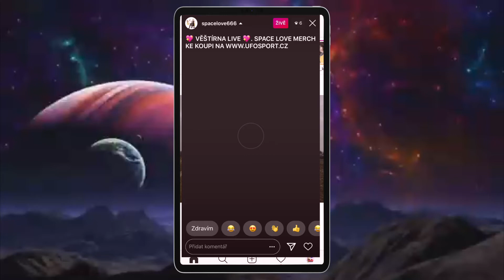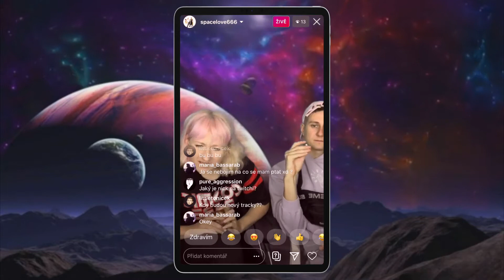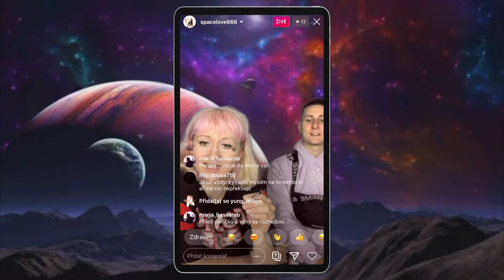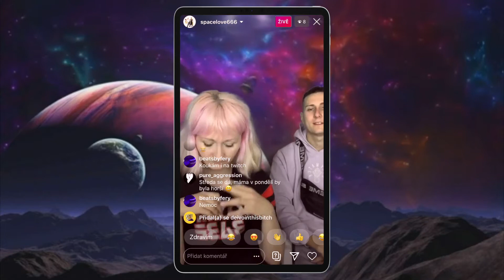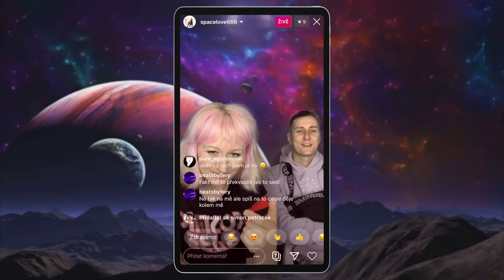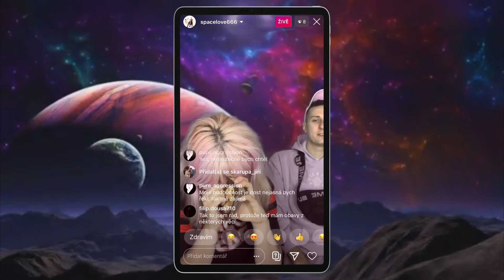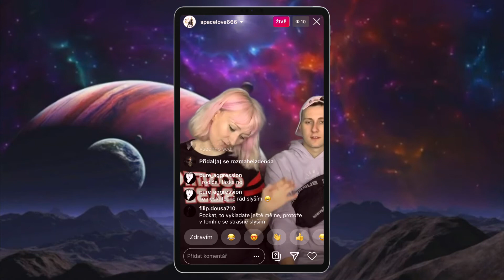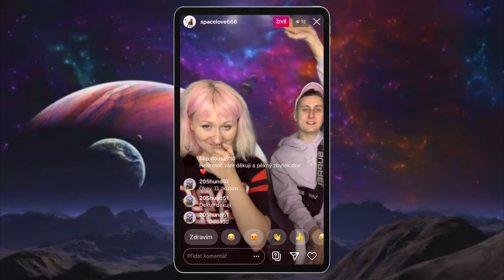VĚŠTÍRNA #6 I SKANDÁLNÍ ODHALENÍ I KARTY NELŽOU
🔮 Pro výklady de luxe pište DM @akadraka
💯 Hodinový výklad v intimním prostředí vašeho chatovacího okna se mnou 500,-